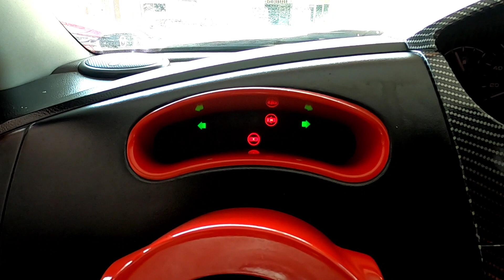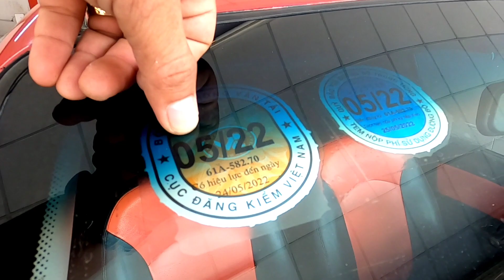(đã bán)cherolet spart2009 máy 1.0 quá rẻ 105tr fix5 tr 0961408726